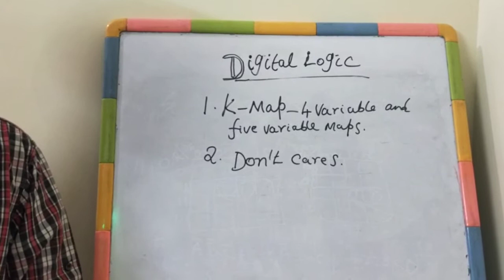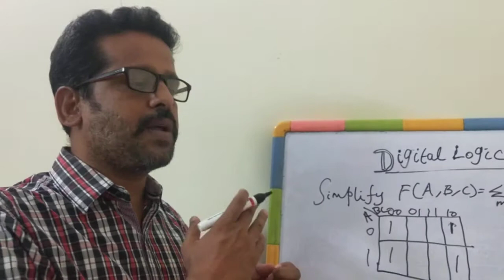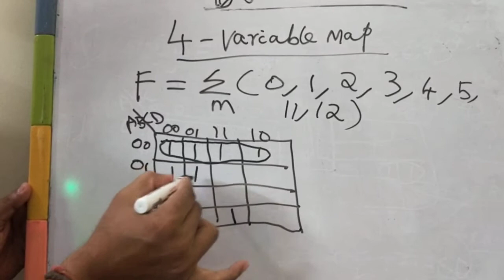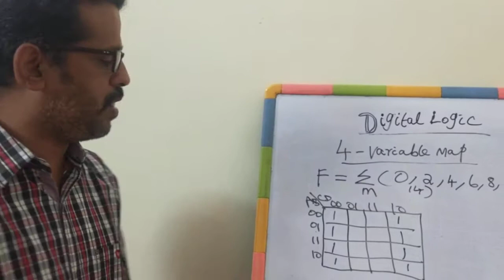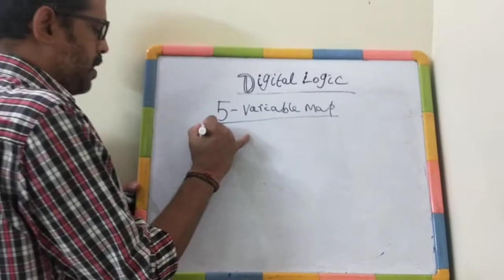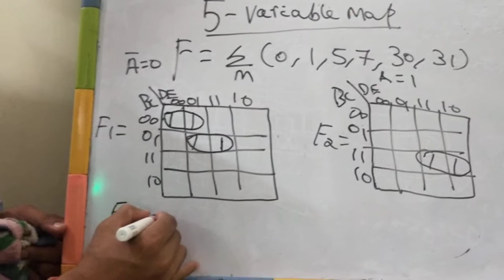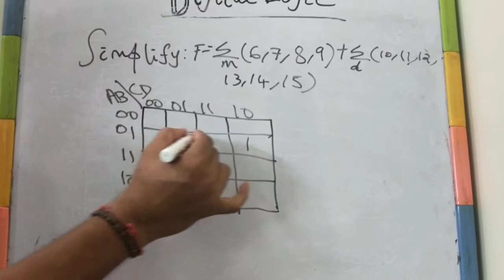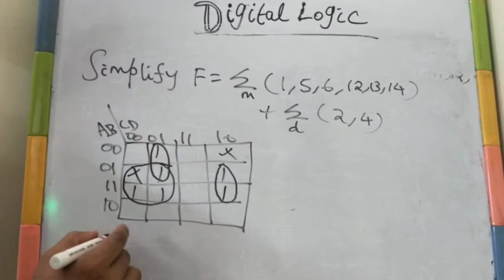DIGITAL LOGIC - PART 4 by Prof.C.M.T.KARTHIGEYAN , GCE BARGUR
K-MAP & DON'T CARES